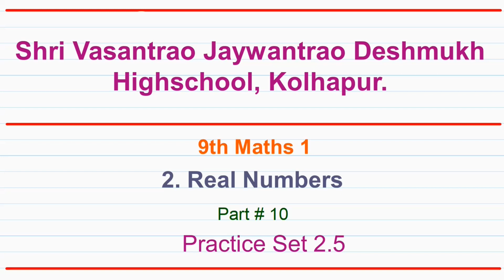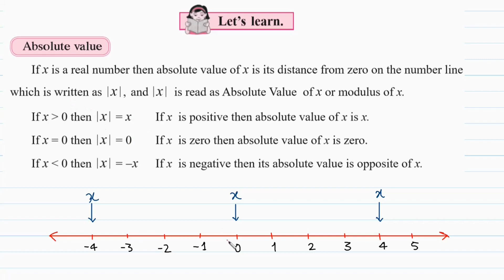9th Maths1 | Practice Set 2.5 | Chapter 2 Real Numbers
9th Mathematics part 1

Kolhapur, Maharashtra.

00:00 Intro
00:41 Basic Concepts
03:49 Question 1
05:36 Question 2
08:05 Question 3